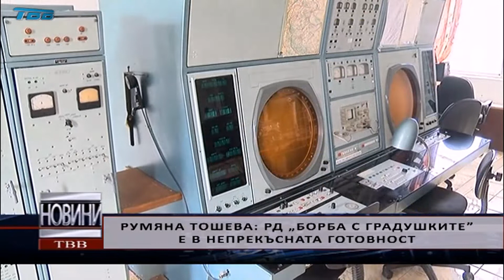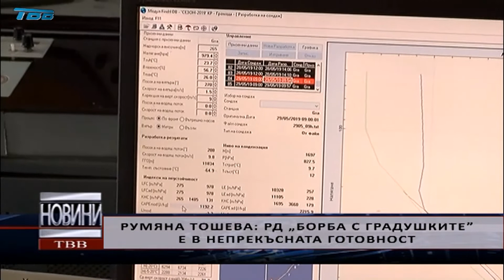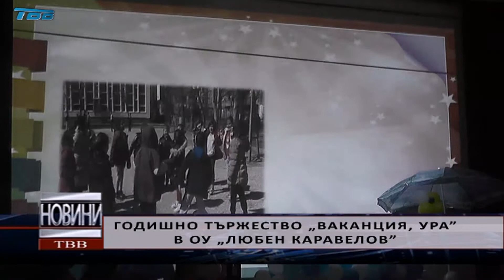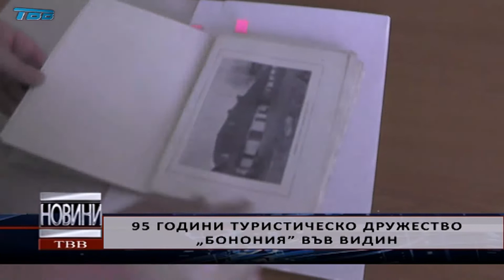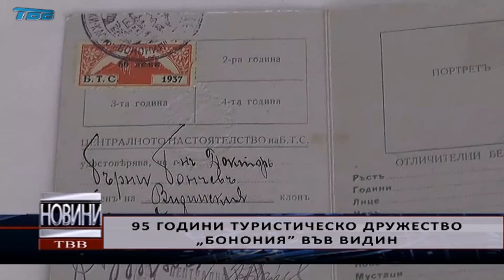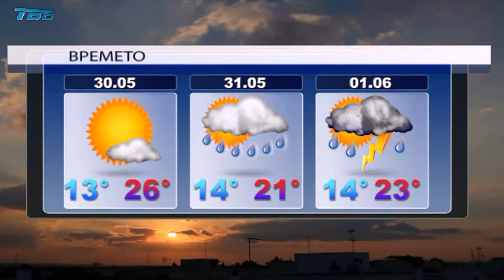2019-05-29 - Емисия НОВИНИ на Телевизия Видин